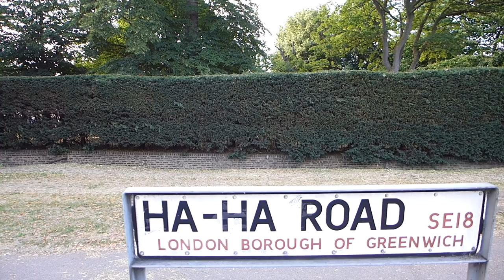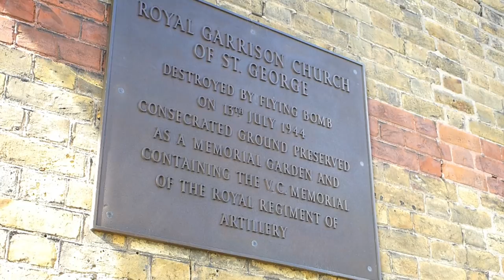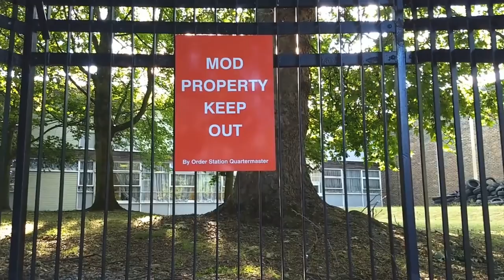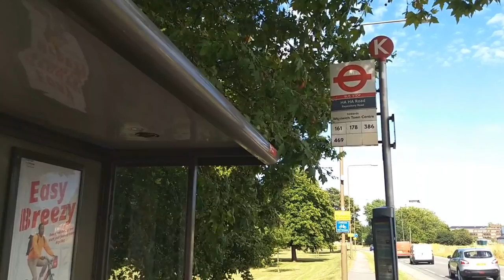Ha-Ha Road: Why This London Street Can't Take Itself Seriously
"The next stop," said the number 386 bus to Woolwich, "is Ha-Ha Road". Wait, it's called what? Well, you can't give a bus stop a name like that without me wanting to find out why. So I got off, and started digging up the story of London's silliest road...